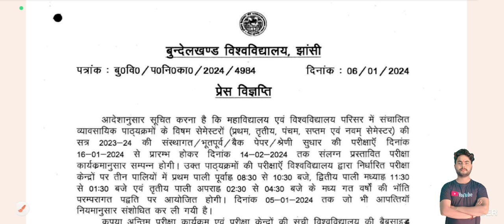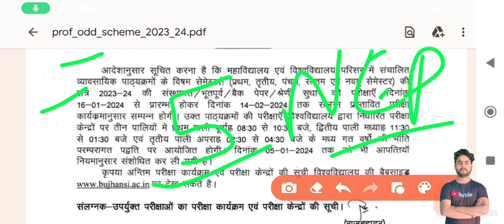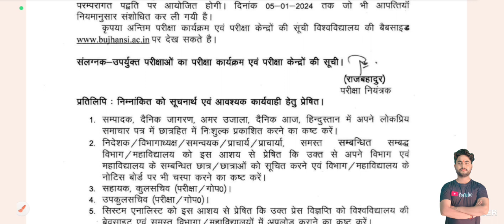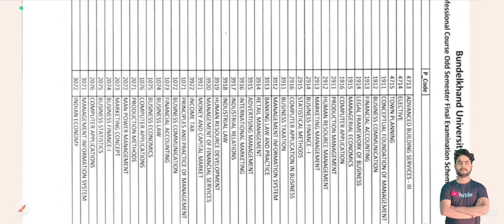संशोधित परीक्षा कार्यक्रम जारी/bu jhansi exam date sheet declared/bu jhansi exam latest news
Some tage